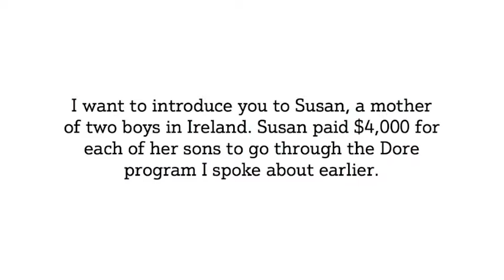Parent of a Child with ADHD and How to Help a Child with ADHD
Let me introduce you to Susan, parent and Learning Breakthrough Program advocate, who speaks to parents and motivates them to take the same steps she did to help their children.

Learn about a way to get to the root cause of Dyslexia, ADD/ADHD and other learning difficulties, which is the real reason you or your child have a learning or attention problem in the first place.

By the time you're finished watching this short video, you will have discovered a way to stop the suffering.

This video is part 10 of 11 in the Learning Breakthrough video series.  You can watch the video presentation its entirety

Learn more about this program that has been used by developmental specialists since 1982 and its wonderful success stories